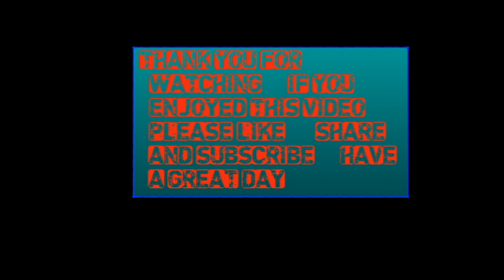banter with batz ep 1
Dragon Ball Legends | PVP

Shoutout To Dirty Saiyan for the fire Channel art , Thumbnails, Banner and PFP! His Twitter is

Track: The Monster Inside - Numb